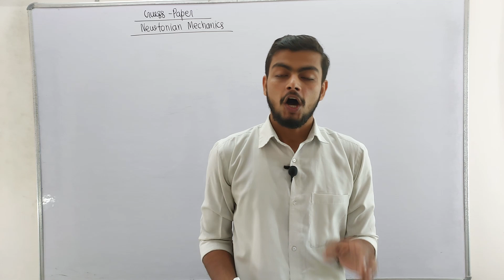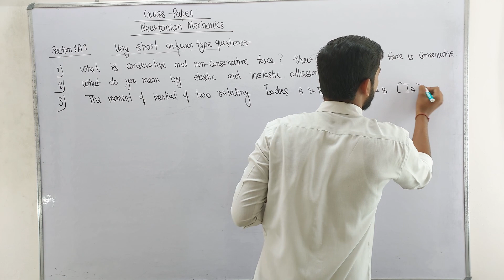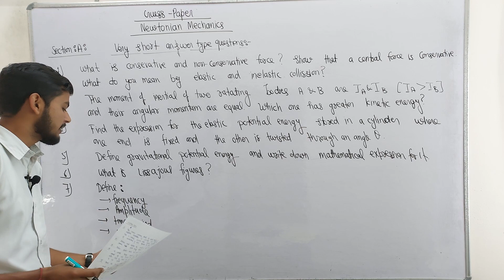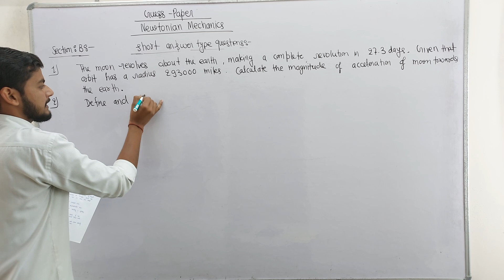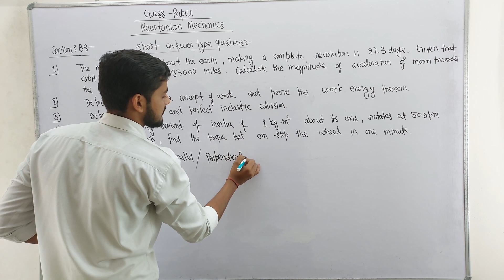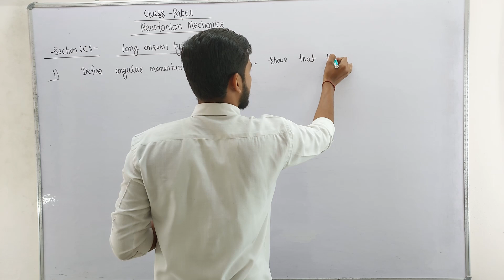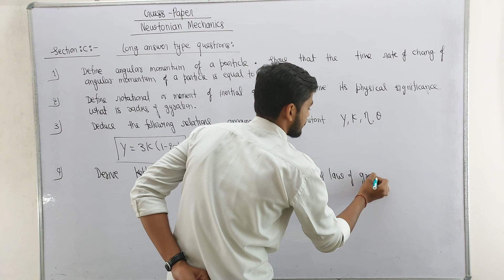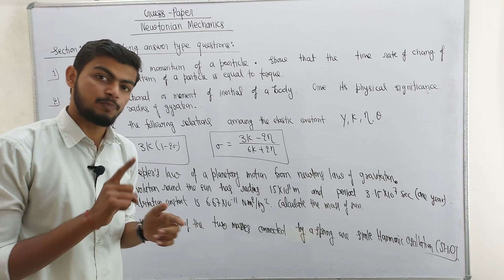Newtonian Mechanics Guess Paper. newtonianmechanics newtonianmechanicsguesspaper B.Sc.1st Semester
Teach Stream
Teach Stream Vivek Sir
teachstreambsc For Admission Whatsapp Now